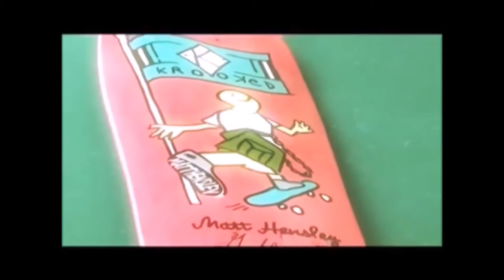Matt Hensley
Spot Sal?